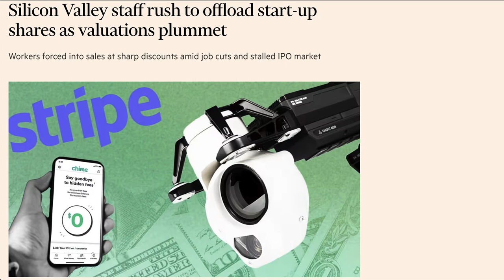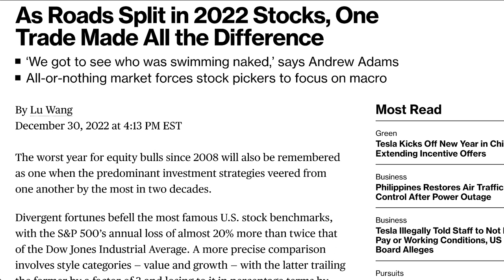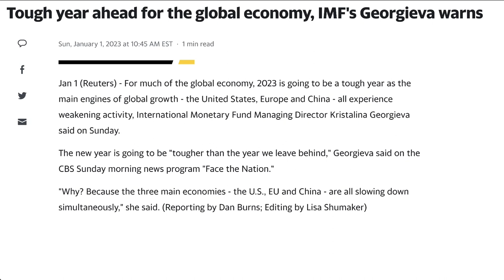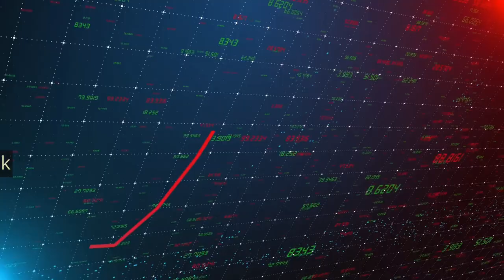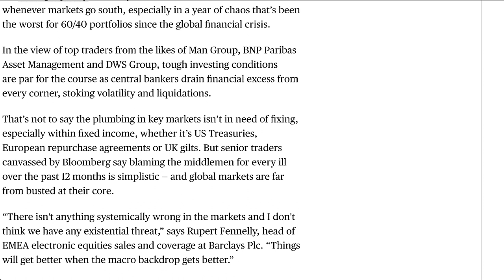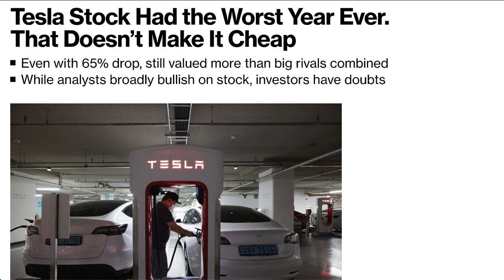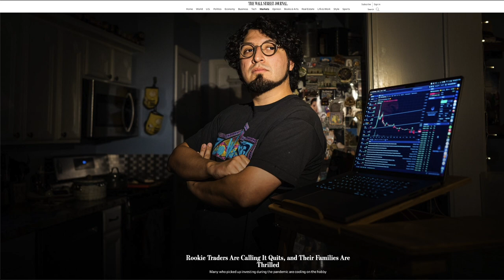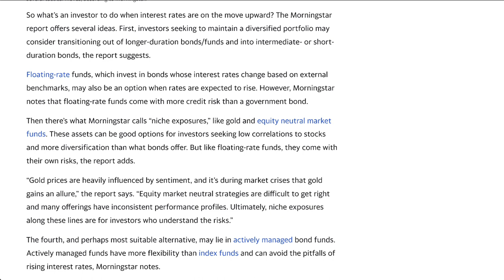Corporate Insiders Selling Shares as Liquidity Evaporates | Follow the Money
Rising interest rates can negatively impact high risk assets, such as stocks and high-yield bonds, because they can decrease the price of these assets. This is because when interest rates rise, newly issued bonds will have higher coupons, making older bonds with lower coupons less valuable. Investors may sell off their high risk assets to buy the newer, higher yielding bonds, causing the price of high risk assets to drop.

The higher the perceived risk in the asset, the faster investors will sell. This is why we saw crypto and growth stocks sell off first as interest rates began to rise.

One historical example of this happening is the stock market crash of 1987, also known as Black Monday. On October 19, 1987, the Dow Jones Industrial Average dropped 22.6%, its largest one-day percentage decline at the time. Many factors contributed to the crash, including concerns about rising interest rates and an overvalued stock market. As interest rates rose, investors sold off their stocks and moved their money into safer investments, such as bonds, causing the stock market to plummet.

TOPICS AND TIMESTAMPS:
The Stock Sell-Off 0:00
The Status In 2023 8:18